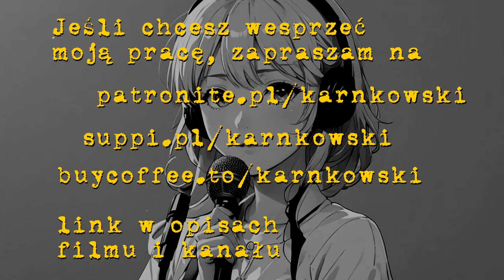126. Miłosz Lodowski o efekcie Trumpa, wyścigu do gwiazd i przekształceniu PiS w nowoczesną partię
Co zmienia wygrana Donalda Trumpa? Miłosz Lodowski wskazuje na mniej oczywisty wymiar sytuacji, w efekcie czego zamiast o Warszawie i Chobielinie mówi raczej o Marsie i kosmosie. Wskazuje też na to, że PiS stoi przed szansą na wielka zmianę i zwraca uwagę na przegapiony przez wielu aspekt długotrwałego procesu wyboru kandydatów tej partii. Zapraszamy!

Każdy odcinek to kilka godzin pracy. Chcąc zachować trochę większą niezależność, nie biorę ŻADNYCH pieniędzy od YT. Jeśli to co robię, uważasz za wartościowe, możesz podzielić się linkami w mediach społecznościowych i wesprzeć moją działalność poprzez serwisy Suppi (jako jedyne nie zgarnia prowizji!) i BuyCoffe
dziękuję

dla zainteresowanych moja działalnością w wymiarze muzycznym, nowa płyta Spirit of 84

Z Mikołajem Januszem czyli Jaokiem rozmawiamy o wiecu Tuska, który został bardzo ciekawie pokazany na Pycie; zastanawiamy się nad woltą części dawnych zwolenników Platformy i szukamy związków między wtorkowymi protestami a ujawnieniem dziś przypadku zatrzymania żołnierzy przez ŻW. Znajdujemy też plusy totalnej inwigilacji